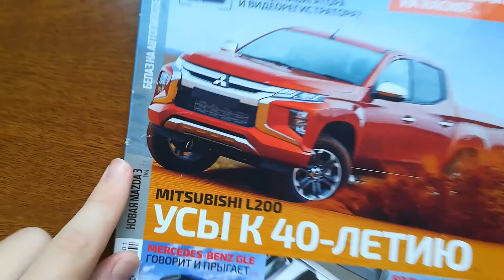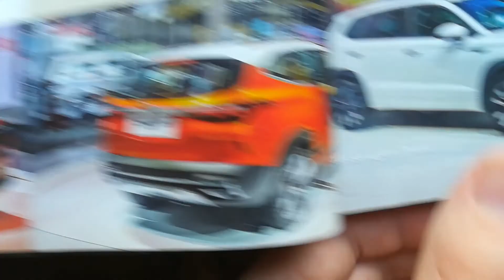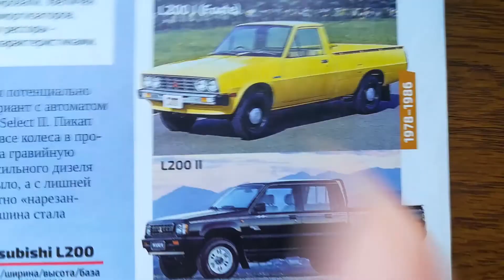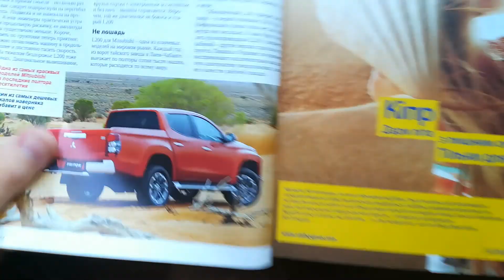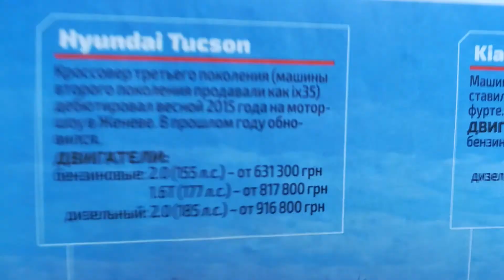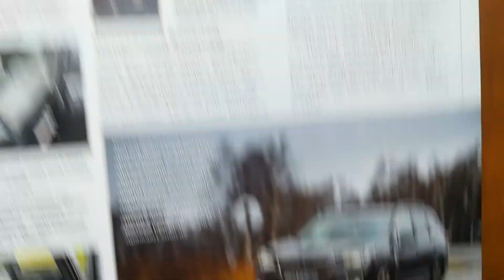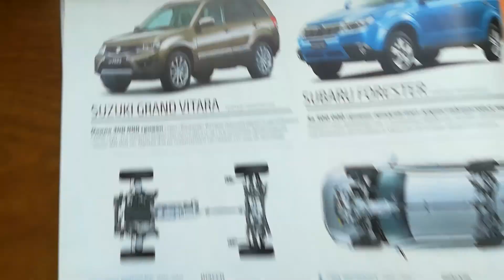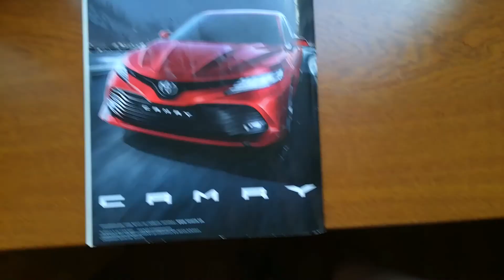УСЫ К 40-ЛЕТИЮ, обзор журнала за рулем украина январь 2019 (166) №61